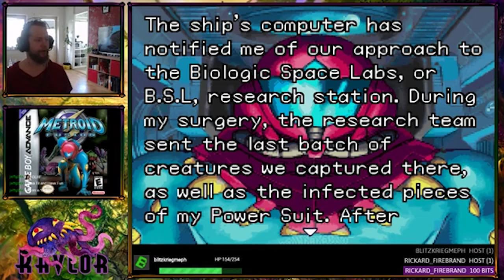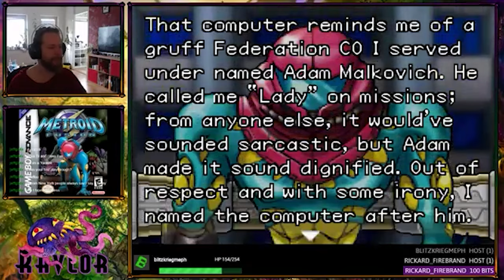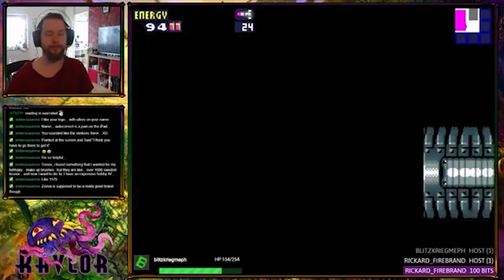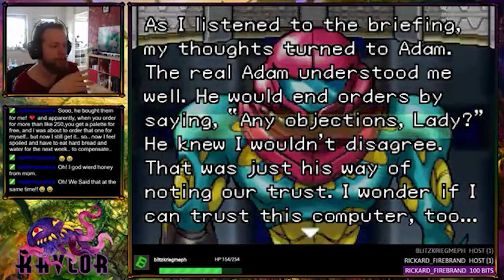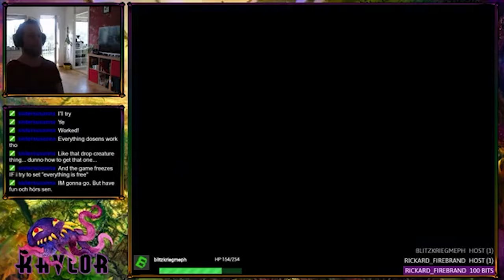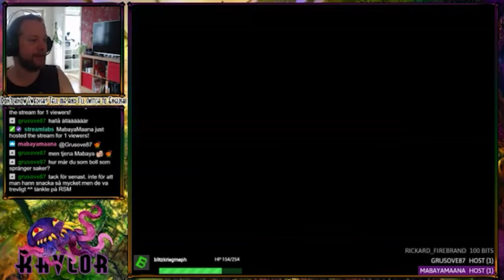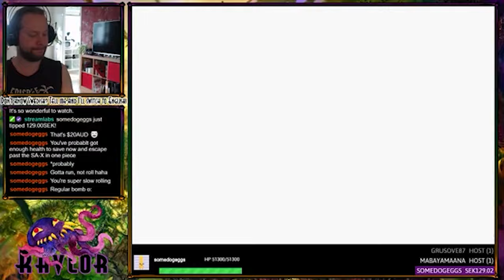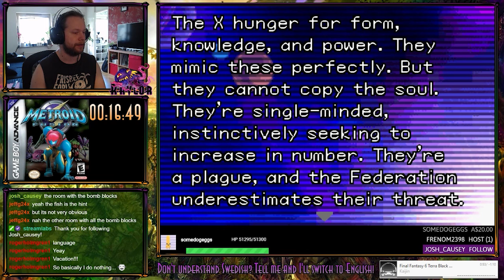I played the ENTIRE Metroid Fusion for the first time!